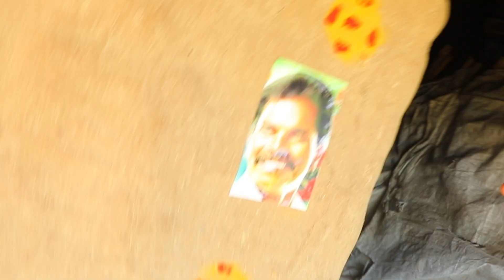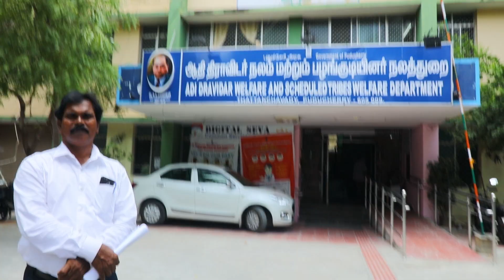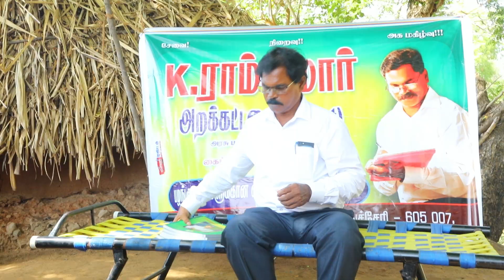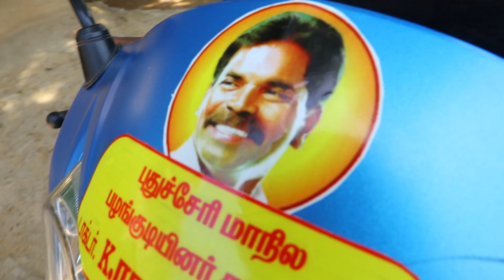பழங்குடியினர் பாடல் || PAZHAGUDIYINAR PAADAL || Album song | Tharai 2 Thirai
PAZHAGUDIYINAR PAADAL

                      CAST & CREW

     SINGER : VELMURUGAN

     LYRICS : kalai NARAYANAN

     MUSIC DIRECTOR :
                                  H.HUMAR EZHILAN

                                  H.SHAJAHAN

    CAMERA & EDITING :
                                           spaark ANAND
    CAMERA ASST :

       VINOTH, DIMANCHE SHATHROCK

    ART DIRECTOR & DIRECTION :

               J.SELVARAJ RAMESH
               (puduvai cinemakaran)

      CINEMATOGRAPHY
(chennai recording studio) :

                                       H.JAWAHAR ALI
 RECORDING STUDIO:
                       Mujeep Studio,
                       Waves Audio Studio,
                       Suresh Sharma Studio

RECORDING ENGINEER:
                        Mujeep Rahaman,

                        Prathap, Suresh sharma

EXECUTIVE PRODUCER:
                         captain MONISH

HEARTLY THANKS TOO

  pondy SELVAM actor
  D. KUMARAN (pro)